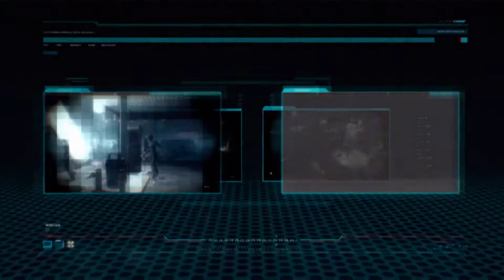Resident Evil: Operation Raccoon City [2] Corruption // Rogue Agent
Bland level but hey, there's zombies.